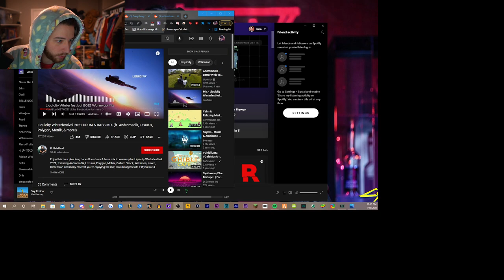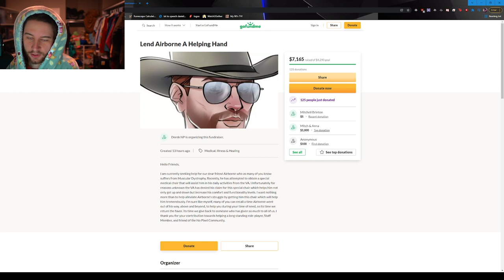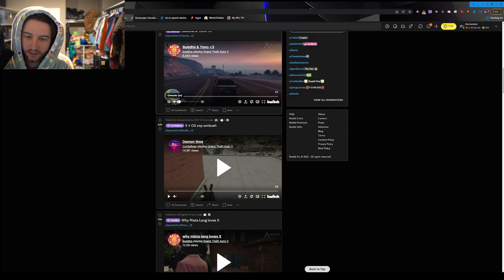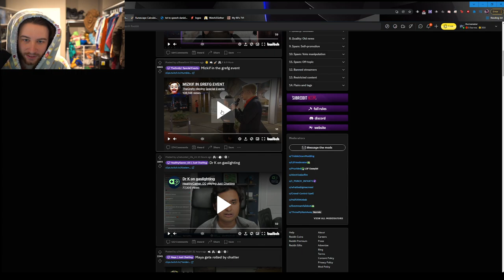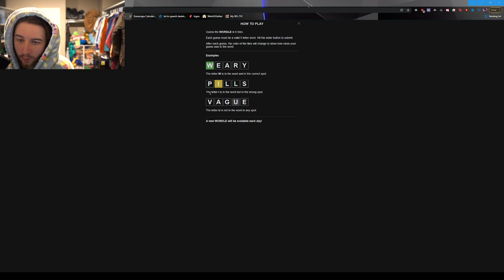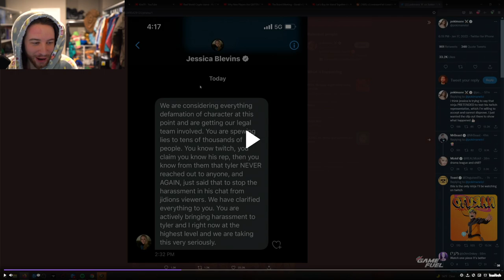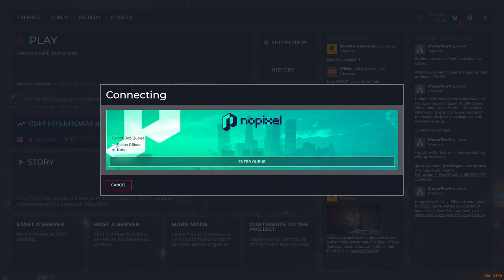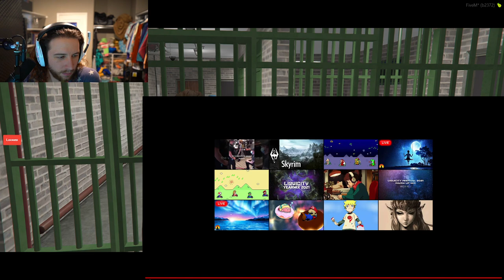2022-01-18 Roleplaying + DRAMA REAL + D&D talks (Travis Buckle, Chills)-- NoPixel RP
00:00:00 React Andy
00:50:14 Travis Buckle
04:45:54 Zack Chills